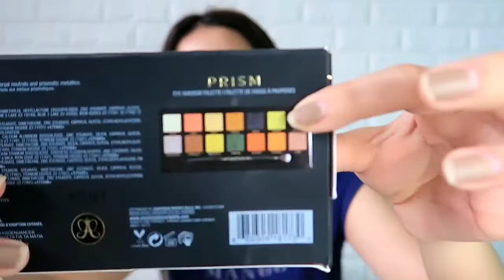WOW MAKEUP HAUL | ANG DAME!!!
Thank you so much po sa mga make up, tita vanessa tito henry 😘

ang gaganda lab it😘